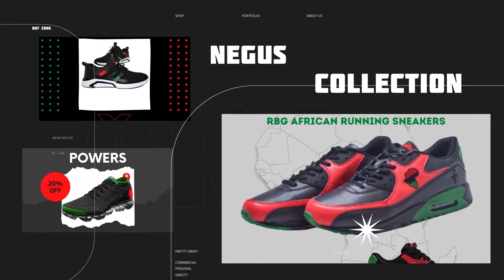Sneakers Custom | Nagast Footwear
Get the best deals on shoes when you shop the largest online selection at Nagast Footwear. Fast shipping and browse your favorite fashionable sneakers at affordable prices.